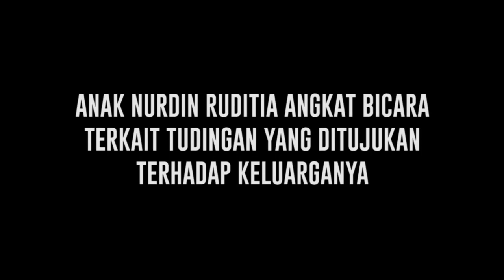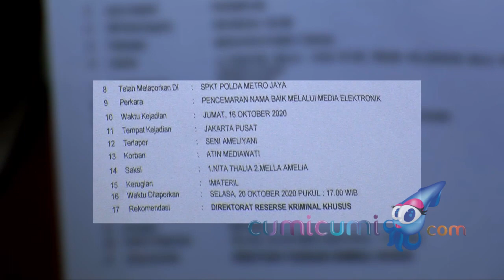Tak Hanya Istri Pertama, Anak Nurdin Angkat Bicara Tak Terima Adik Angkat Nita Thalia Ikut Campur